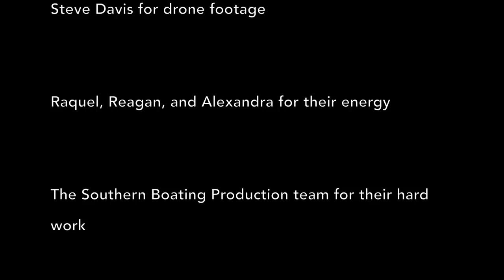EXCLUSIVE: behind the scenes SWIMSUIT SHOOT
It's a behind-the-scenes look at Southern Boating Media Group's April Swimsuit edition! Check out an exclusive video and some of the happenings.

When we had the opportunity to showcase the glamourous Bontona Peninsula property, there was no doubt that this was the perfect backdrop for our 32nd annual swimsuit photo shoot.

Enjoy this behind-the-scenes sneak peek of our annual swimsuit issue!